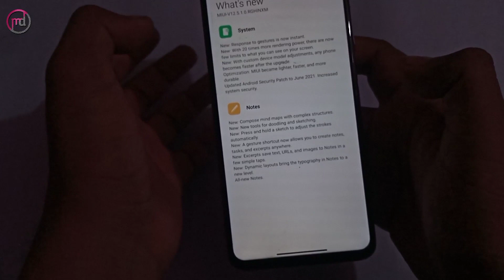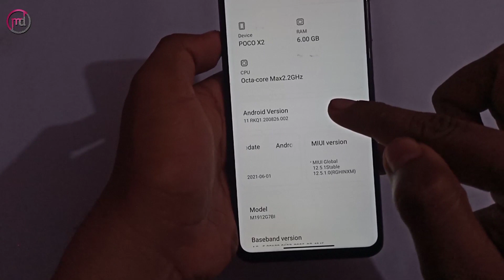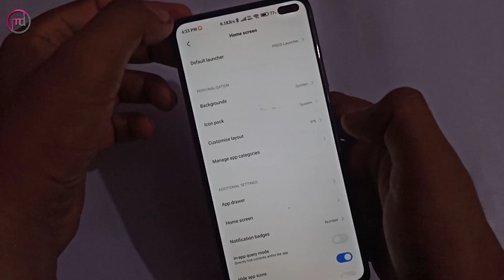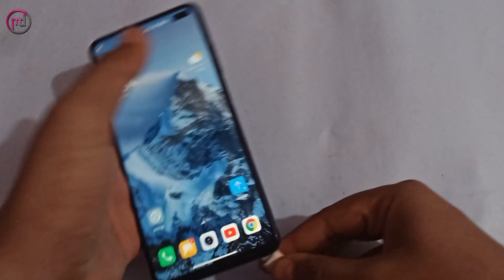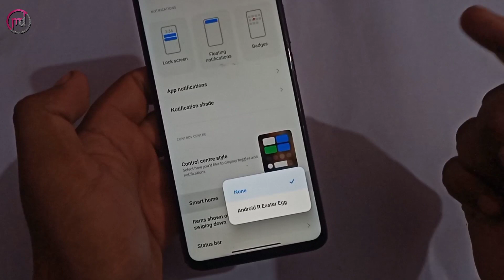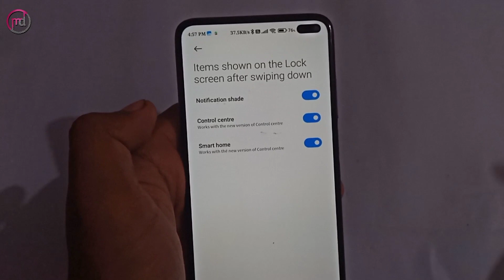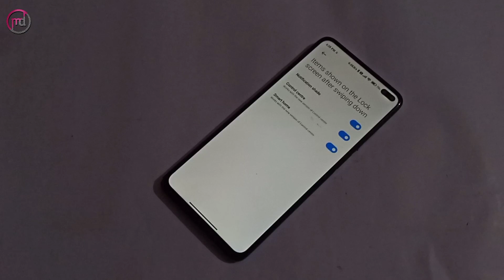Poco X2 MIUI 12.5.1.0 India Stable Update // Poco X2 MIUI 12.5 Update // Full Changelog Android 11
MIUI 12.5 has finally arrived for @IndiaPOCO POCO X2 Indian Users.
so here's first look of stable MIUI 12.5.1.0 version of Poco X2